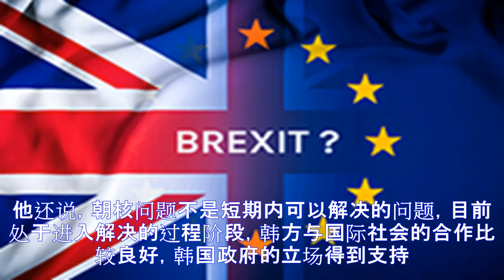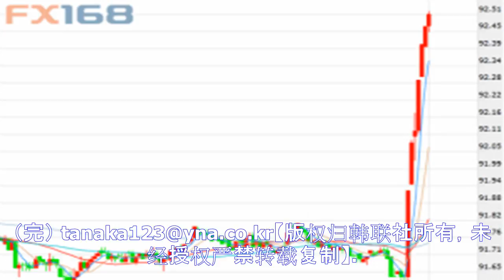文在寅：一致施压是目前应对朝核的唯一方案